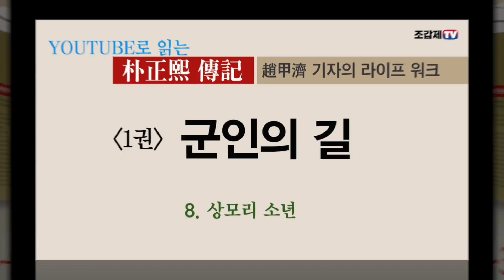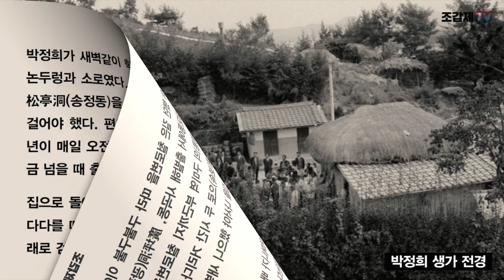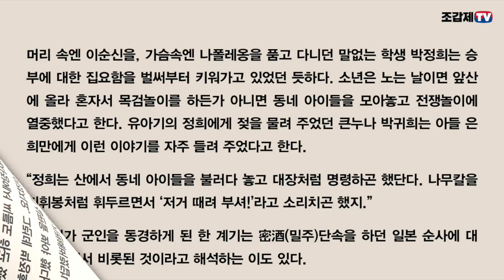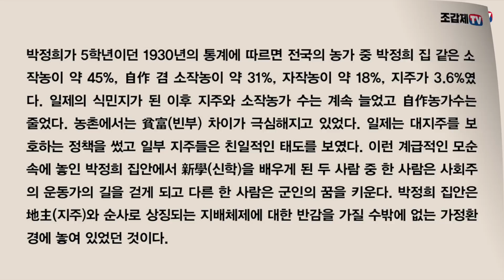낭독 연재(9) / 소년 박정희의 성적표